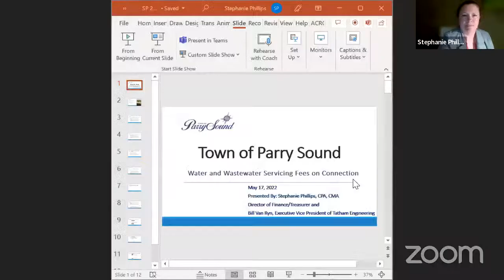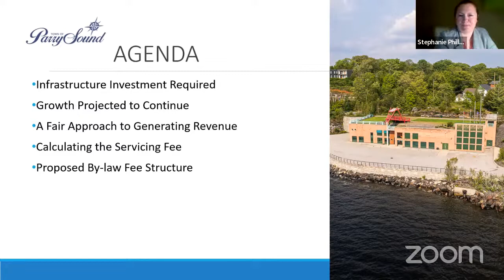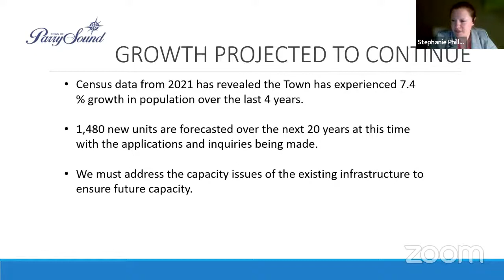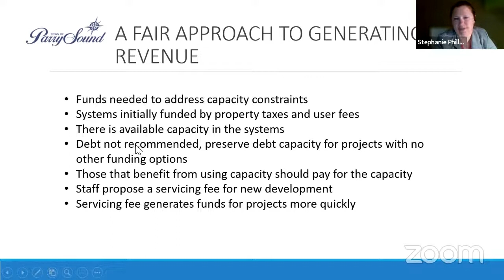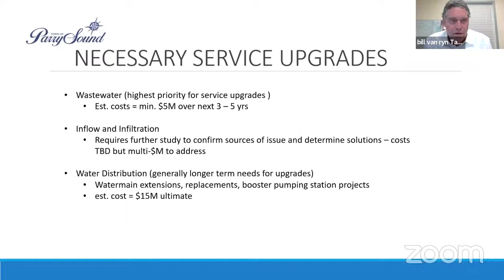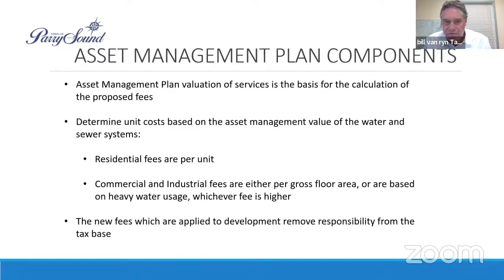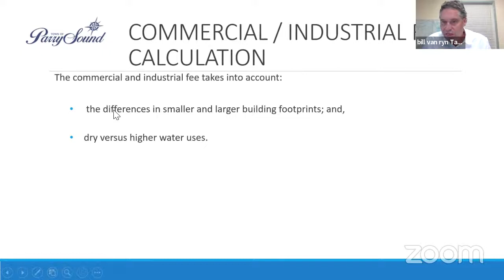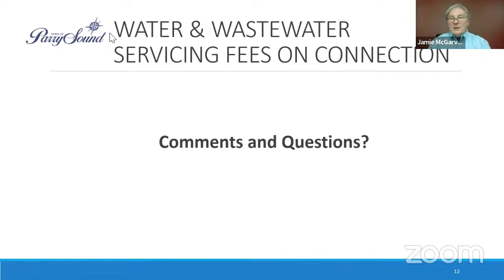Parry Sound Council Meeting - 20220517